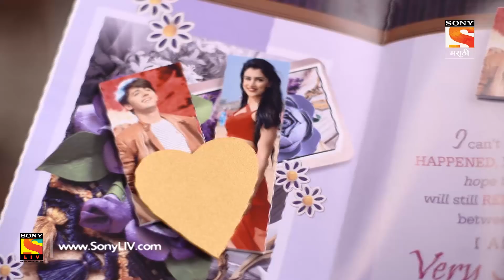Hrudhyat Waje Something - हृदयात वाजे समथिंग - Ep 89 - Full Episode - 30th November, 2018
Episode 89: Sonali Sets A Trap For Tina
Tina sees a sorry card at the cafe and learns that it was made by Sonali. Sonali comes to Yash and Tina and apologizes for her mistake. Tina acts heartless but Yash eventually forgives her. Sonali then invites all of them for a party at her house. Sonali along with her friends and Swanu plan something to bring Tina's truth in front of Yash.

About The Show:
18-year-old Yashodhan Risbud who lives with his middle-class joint family in a chawl at Virar, has recently won a well-known dance reality show & attained overnight fame. Yash has been interested in dance since childhood & it’s a dream come true for him. Yash is in his 12th std. this year, & his father, Shirish, a principled BMC worker, feels that Yash should concentrate on his studies. The simple Risbud family has never seen so much fame & money before, hence, each one has their own take on this new lifestyle they are undertaking. With fame & money follow tensions and many problems. But MLA Ravindra Chaudhari comes to the rescue in these difficult times though he has his own agenda to achieve by helping Yash and his family. Chaudhari’s daughter, Sonali, who loves Yash dearly, becomes Yash’s constant support through thick & thin. But Yash understands the true value of her love much later after his first heartbreak with his glamorous dance-partner Tina. The story unfolds with Yash’s journey of fame & the hurdles & victories the family goes through along with him.